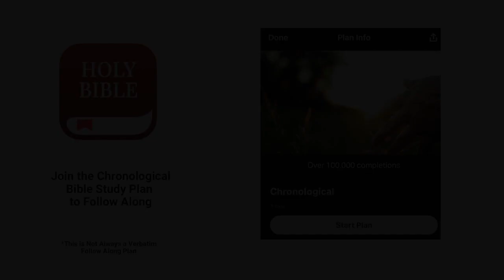Christian Central Oct 24 ESV (John 9-10) Bible Study